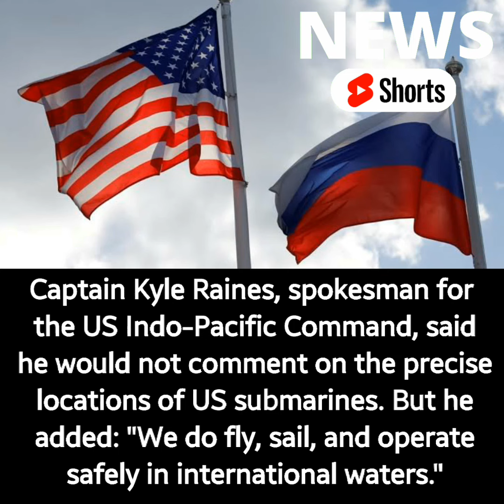Russian warship chases off US submarine near Pacific islands amid Ukraine crisis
A Russian anti-submarine destroyer chased off a US submarine near the Kuril Islands, forcing it to leave the country's territorial waters, Moscow said Saturday, amid rising tensions over Ukraine.

Russia's defence ministry said that during planned military drills the Marshal Shaposhnikov destroyer had detected a US Navy Virginia-class submarine in Russian territorial waters near the Kuril Islands in the northern Pacific.

When the submarine ignored demands to surface, the crew of the frigate "used appropriate means" and the US submarine left at full speed, the ministry said, without providing further details.

The statement from the US military, however, said: "There is no truth to the Russian claims of our operations in their territorial waters."

"In connection with the violation by the US Navy submarine of the state border of the Russian Federation, the defence attache at the US embassy in Moscow was summoned to the Russian defence ministry", the defence ministry said.

Captain Kyle Raines, spokesman for the US Indo-Pacific Command, said he would not comment on the precise locations of US submarines. But he added: "We do fly, sail, and operate safely in international waters."

The alleged incident took place near the Kuril island of Urup, which is controlled by Russia.